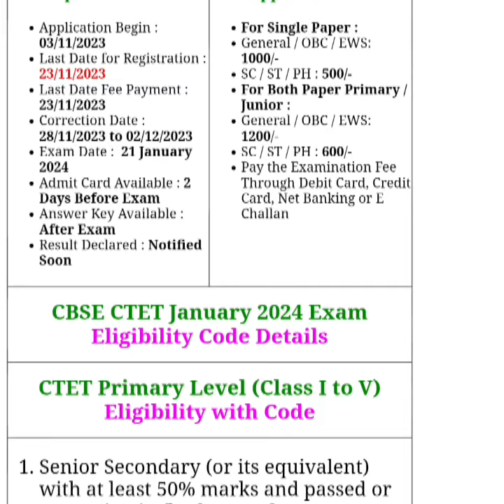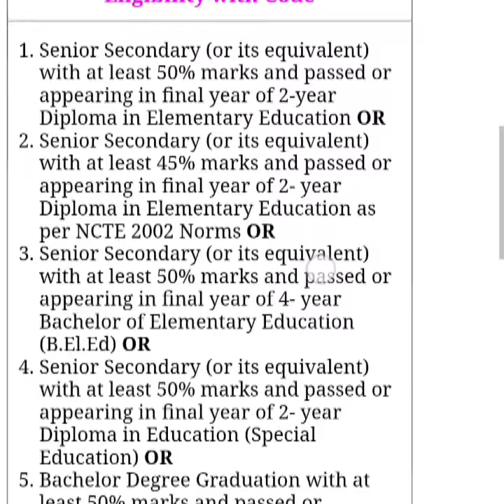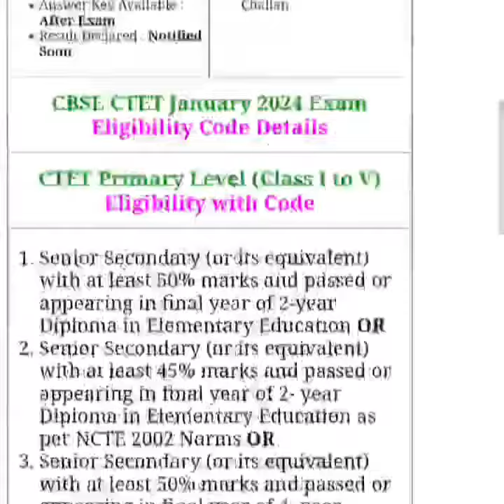CBSE CTET 2024 (Teacher Eligibility Test) Fill your form Immediately Guru official jobs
This is the most Useful for All Candidates who r eligible and those candidates that prepared for Teachers jobs @gurujobs @khangsresearchcentre1685